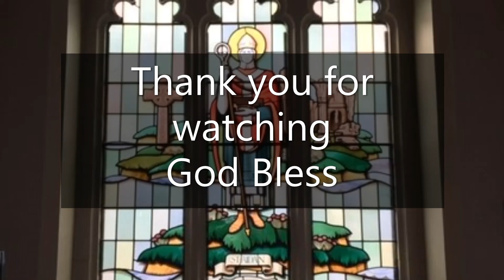Daily Reflection & Prayers, St Aidan's Church, Revd Canon Cath, Saturday 30th September 2023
Today's readings,
2 Chronicles 7:11-16
Psalm 24.